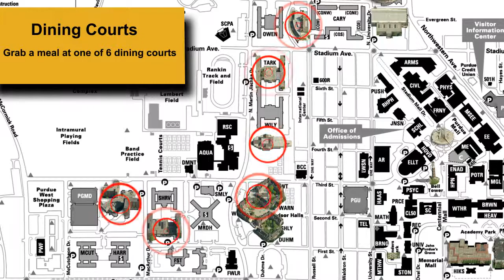Purdue Campus Maps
A short video clips showing important parts of campus for new students